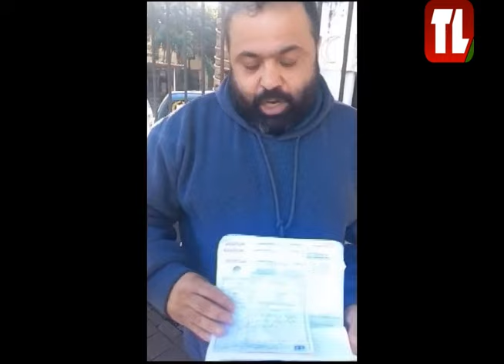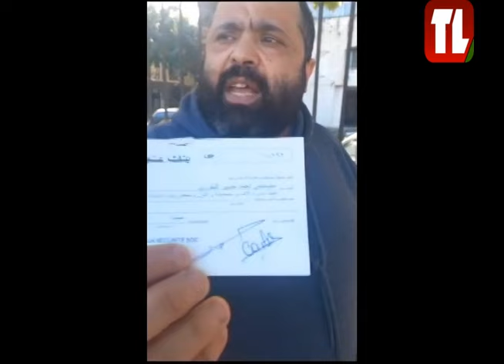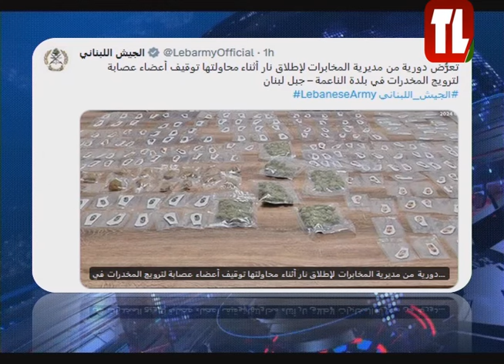نشرة الأخبار - 08/02/2024